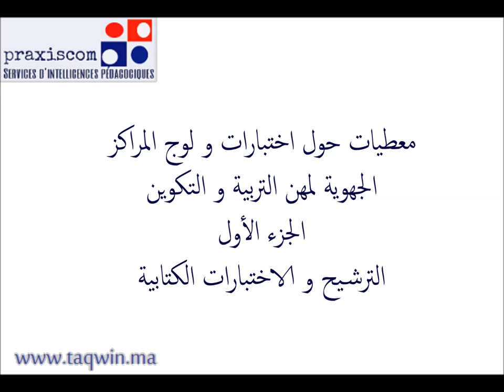معطيات حول مباريات المراكز الجهوية: الجزء 1 - الترشيح و الاختبار الكتابي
معطيات حول مباريات ولوج المراكز الجهوية لمهن التربية و التكوين، الجزء الأول: كيفيات و شروط الترشيح و معطيات حول الاختبار الكتابي. سيخصص الجزء الثاني للحديث عن الاختبار الشفوي.